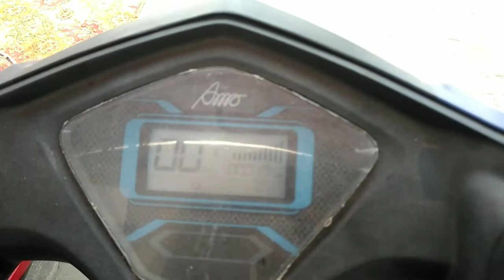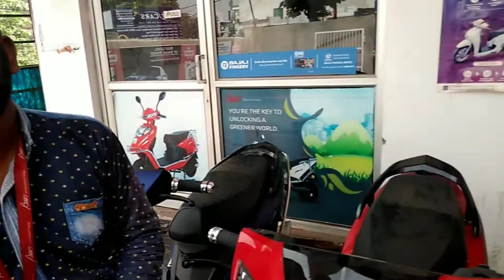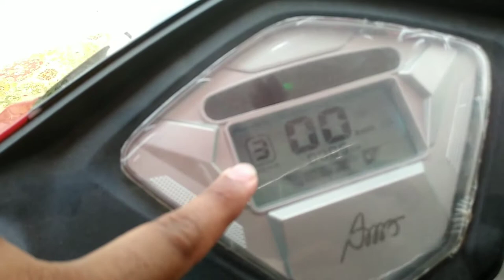पेट्रोल की कोई चिंता नहीं अब | Electric Scooty Showroom Price | The Vehiclez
Iss video mein aapke liye laya hun bahut hi acchi electric Scooty jo ki aap ke budget mein milane wali hain aur jinke safety feature bahut hi acche Hain To churne Ka koi dar nahin bacchon se koi problem nahin Hone wali agar charge bhi Na kar sake aap to uski battery ham alag Nikal ke uski phone ki tarah ham apne ghar mein lagakar charge kar sakte hain bahut hi acchi hai aur bahut thi reasonable price m h
h
Ek br jrur visit kre
loan available h

Adress :- 👇

gt86 Patel Nagar 3rd Meerut road
opposite Shiva scooter agency Ghaziabad

Phone number :- 👇

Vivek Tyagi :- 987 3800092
Neeraj Malhotra :- 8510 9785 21